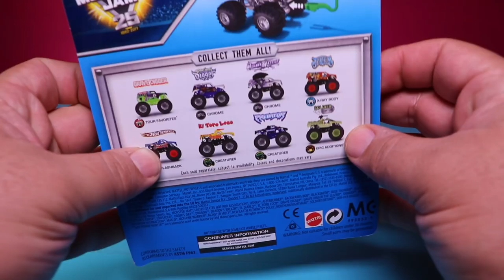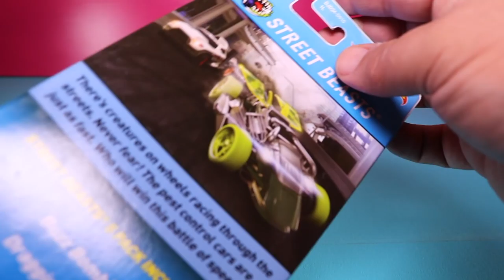Monster Jam Hot Wheel Toy Car and Street Beasts Cars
Cars are always fun specially Toy Cars enjoy my Channel and see which Toy Car you like, Can you tell me which Toy Car is fastest one and which toy car is your Favorite.